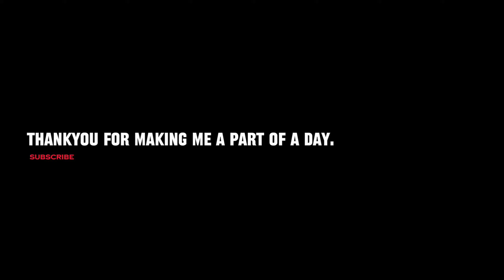Yamaha MT-15 Chori hone se Bach gyi 💔| ₹10,000 ka Kharcha karwadiye Choron ne😥| MT CRYSTAL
📍 NEW RANA JEWELLERY, SWAMILL CHOWK, GHATAGAON, KEONJHAR, ODISHA, 758027

All Social Media A/c for “Dill se Dill ka Rishta”,